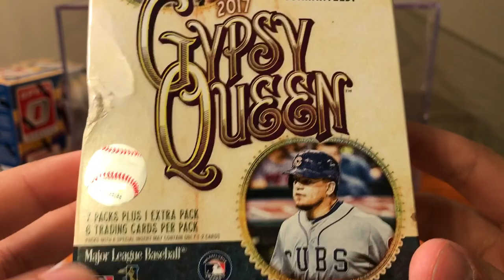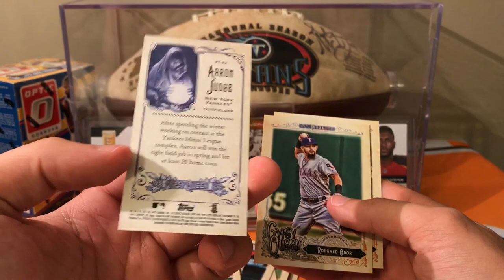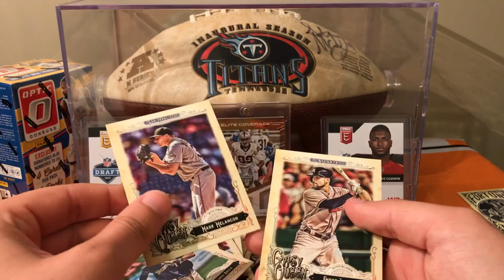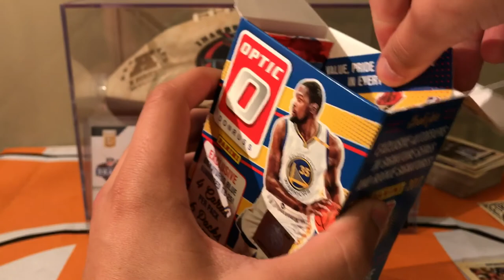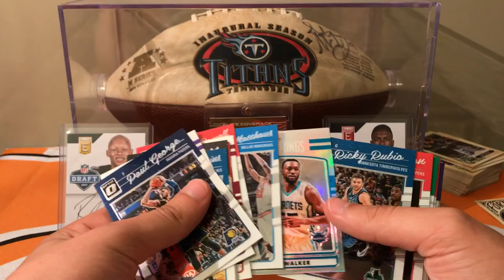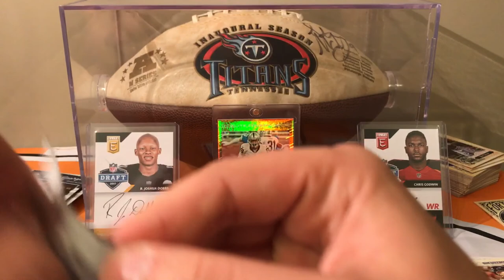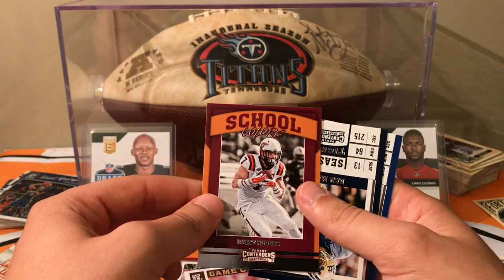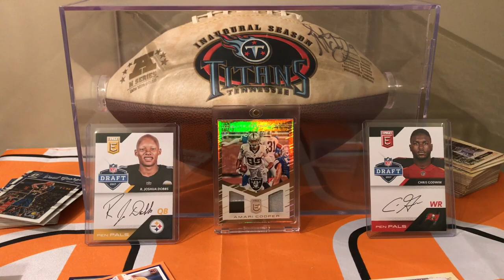Monday mashup!!! 3 sports breaks, 1 video! Optic, Contenders, and Gypsy Queen. Great break!